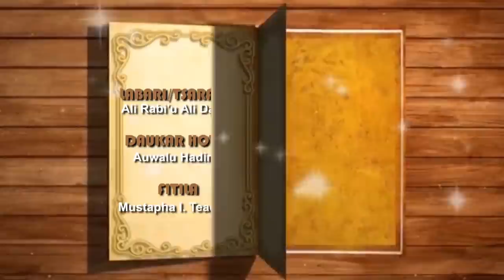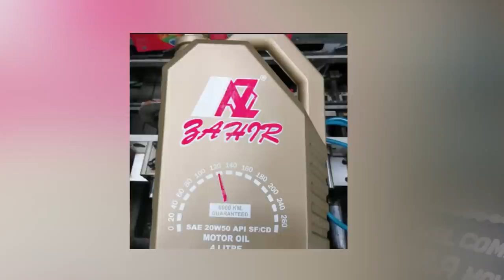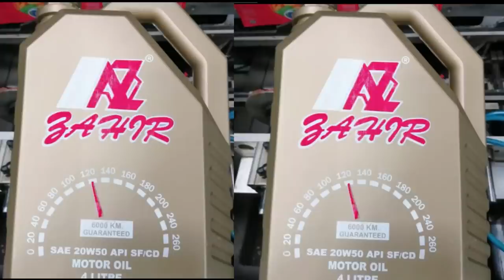AUREN SO | Episode 12 | Hausa web series 2021 (Ali Daddy)